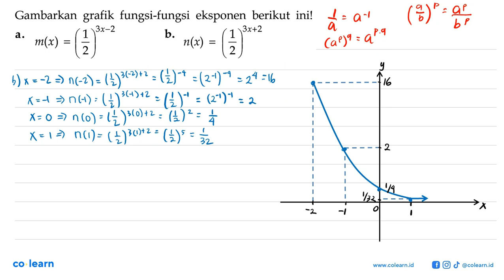Gambarkan fungsi-fungsi eksponen berikut inil grafik 3x-2 3x+2 b. 1 1 a. m(x) n(x) 2 2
Topik atau Materi: Grafik dan Fungsi Eksponen - Grafik, Persamaan, dan Pertidaksamaan Eksponen dan Logaritma - ALJABAR - Matematika Kelas 10 SMA - KTSP

Sumber Soal: Matematika Aplikasi Kelas 12 IPA, KTSP, PES, 2008 , Depdiknas

00:00 : Bedah Soal
01:00 : Konsep, rumus dan pengertian Grafik dan Fungsi Eksponen
01:18 : Langkah penyelesaian soal
03:16 : Jawaban akhir
03:46 : Penutup